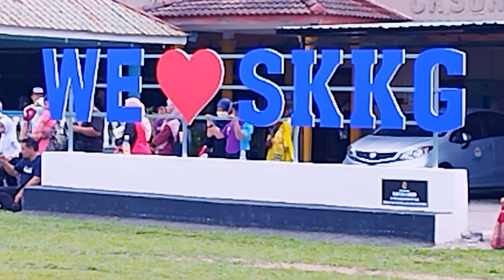at the sports parade event skkg 2023 Port Dickson.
the 53rd annual sports at Sekolah Kebangsaan Kampong Gelam Port Dickson on February 3, 2023.
the overall champion is the Red House.
congratulations and the most important thing is the cooperation of all parties to make the sport a success .